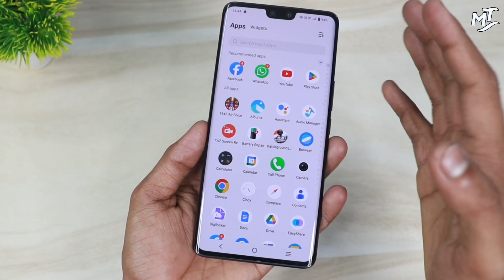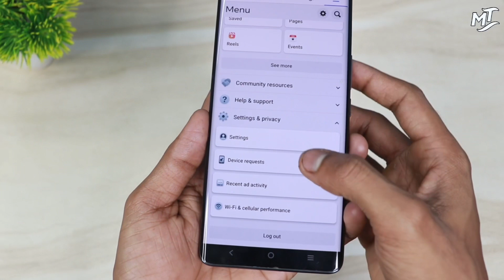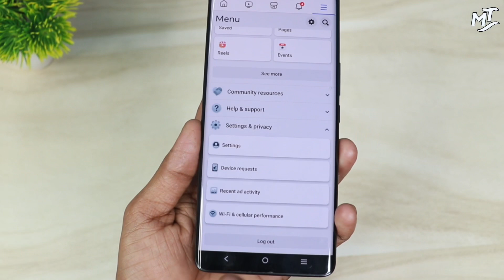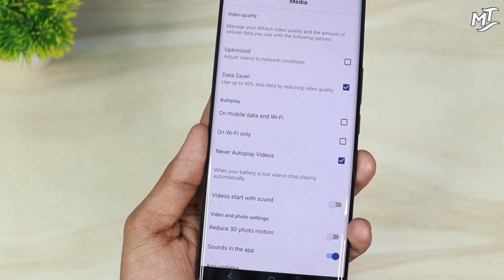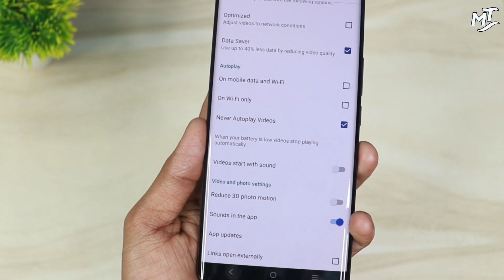Phone ka internet data jaldi khatam ho jata hai ? Enable This Trick to use internet for long time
Hello !

Aj ke es video me apko bataya gya hai ki akise ap apne internet data ko pura din use kar sakte ho agar apka bhi internet data jaldi khatam hota hai to pura video end tak jarur dekhna video pasand aaye to like kardo channel ko bhi subscribe kardo

Agar ap bhi apne phone ke Internet data ko save karna chahte hai to complete video dekhna padega.

Your Quries